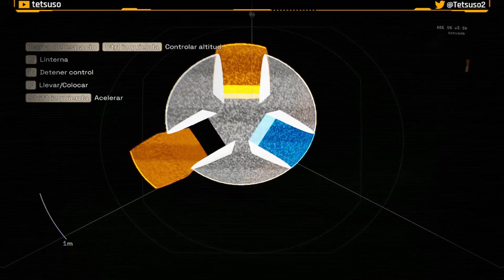Deliver Us Mars Capítulo 8 - Tiempos Desesperados - Gameplay - Español - Walkthrough - Aventuras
Diez años después de la misión Fortuna, la humanidad está más cerca que nunca de la extinción. Tras recibir una llamada misteriosa de socorro de Marte, la astronauta más joven de la Tierra, Kathy Johanson, se une a la tripulación de la Zephyr para una última misión: recuperar las naves coloniales ARCA que robaron los misteriosos outwardianos para garantizar la supervivencia de la raza humana.

Novena parte del gameplay de "Deliver Us Mars"
Aventura desarrollada por KeokeN Interactive y publicada en 2023.